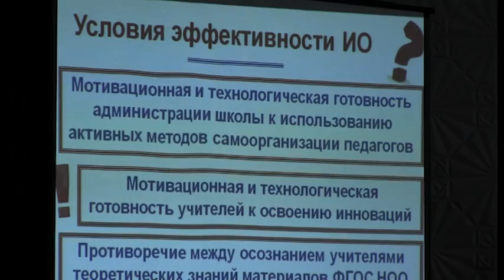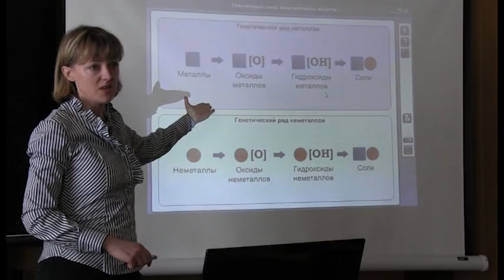Фестиваль "Наша новая школа Алтая-2013", хроника 2 дня